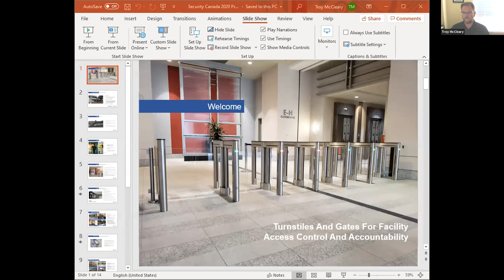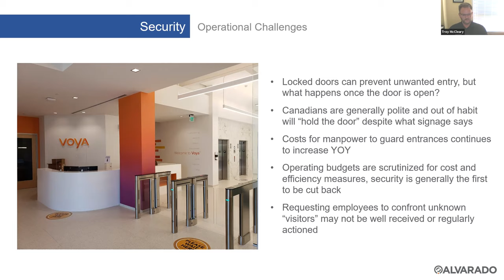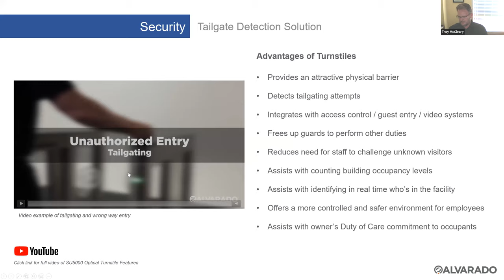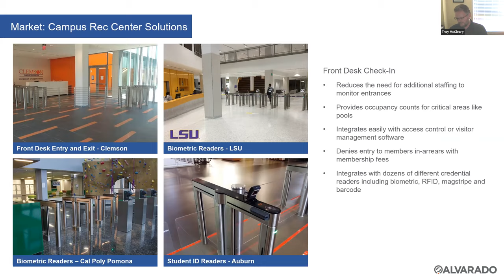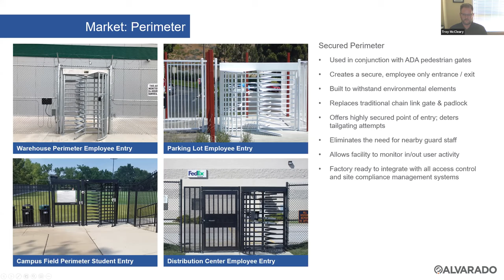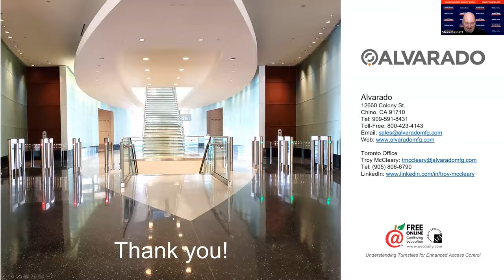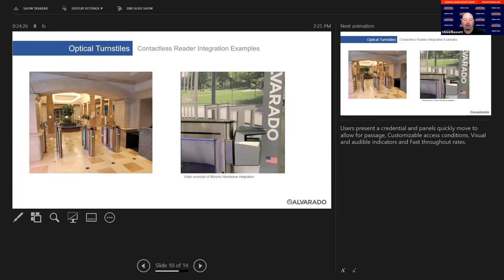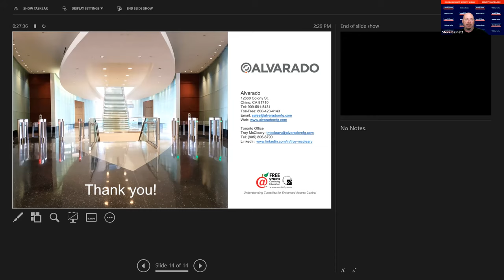SC Webinar: Alvarado Turnstiles - Contactless Access Control and Management